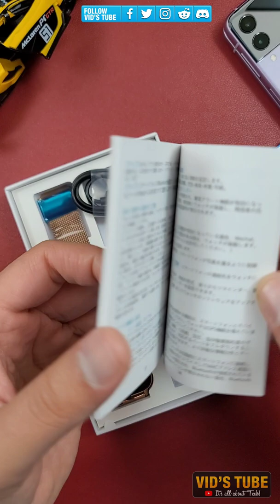This Budget Smartwatch Can Dial & Receive Calls!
This is a budget smartwatch by Nemheng called N22 smartwatch this watch over delivers for its 63$ price, with features like Bluetooth on wrist calling & receiving as it has built in speaker & microphone plus this watch can be used a Bluetooth speaker. Thich watch can control music, check your heart rate, spo2, blood pressure, sleep, track 8 different workouts, its waterproof for swim tracking, does sleep tracking, breathing focus exercise & much more you definitely should check out its full video to learn more about this watch

✳️CHECK OUT HOT 🔥 DEALS FOR NEMHENG SMARTWATCH:
🔹Amazon（CA）:

✳️Follow VidsTube On Other Social Media For Direct Contact & Early Sneak Peek (Come on Guys its FREE)

I did not make this video or any of the videos with the intent to influence you to purchase the reviewed product. If you do make a purchase, the money earned will help continue supporting the channel. Thanks!